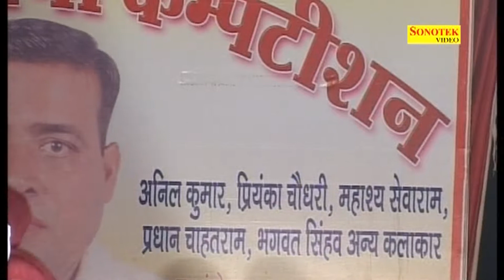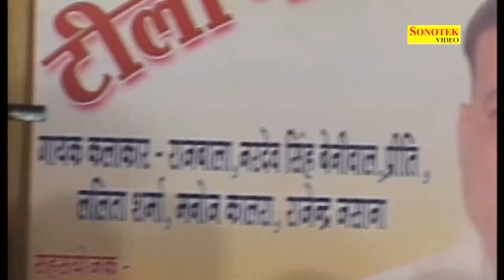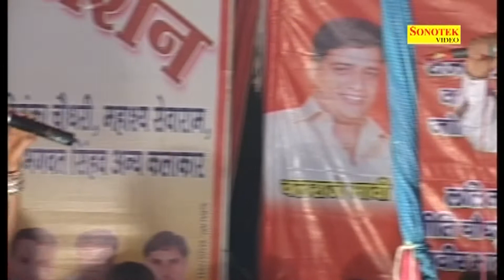धुनें ने हटा ले बाबा I Gotam Bhati, Nisha Bhati I Tillamod Ragni 2020 I Sonotek Ragni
Video Credits :

Title Song :- Dhune Ne hatle baba
Album : -  Tillamod Ragni
Singer :- Gotam Bhati, Nisha Bhati
Artist :-Gotam Bhati, Nisha Bhati
Lyrics :-
Music Director :-